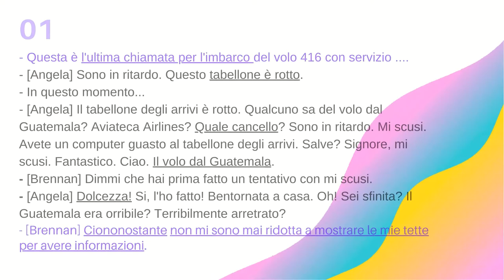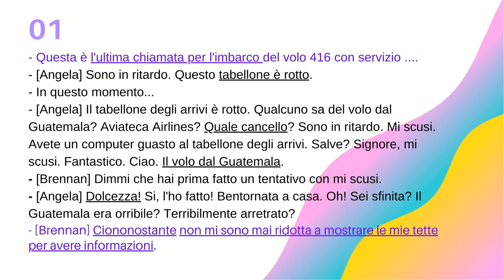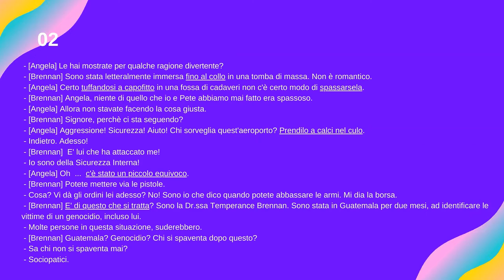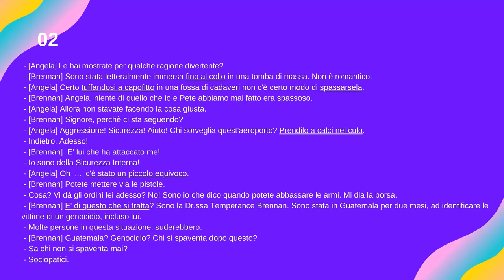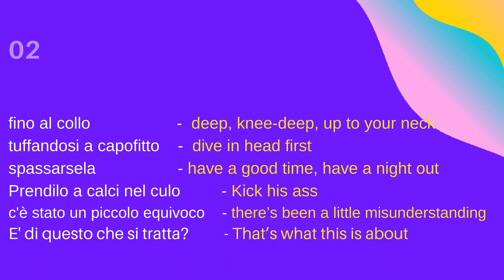Learn Italian audio, with this Italian Audio Advanced Workout with Bones TV Show subtitles.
Learn Italian with this workout. 5 min for a little listening exercise and review of useful expressions. The text is from The Bones TV show, which is pretty technical, but also fun. If your Italian is at B1-B2 level, this would be the most useful.